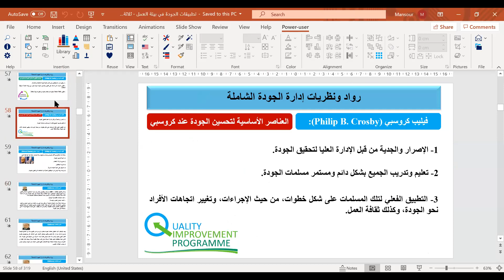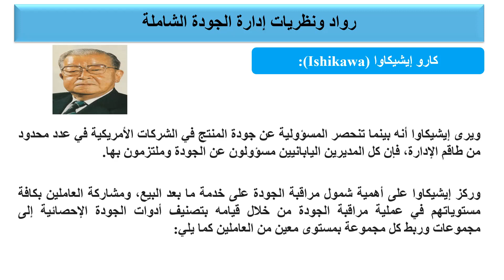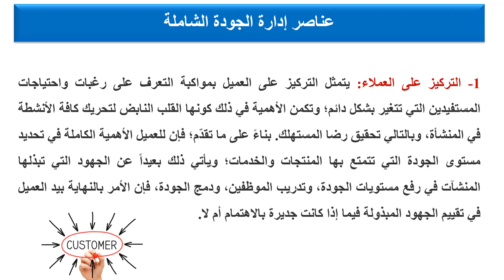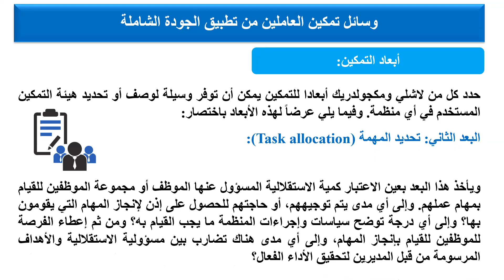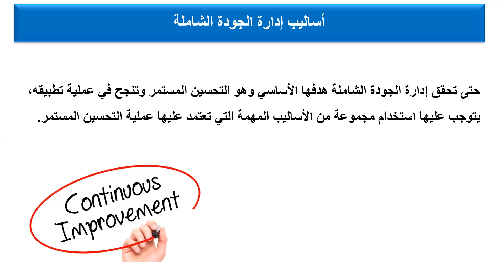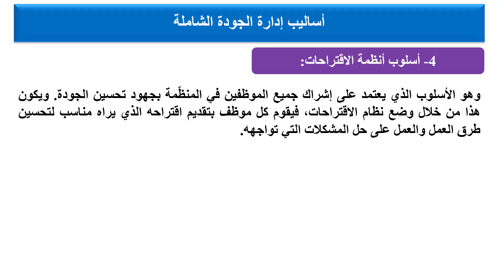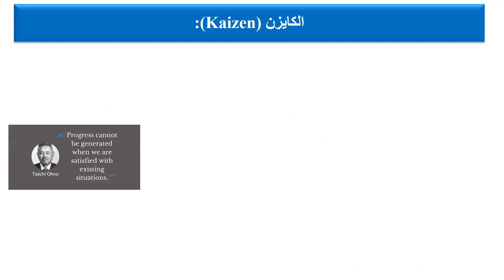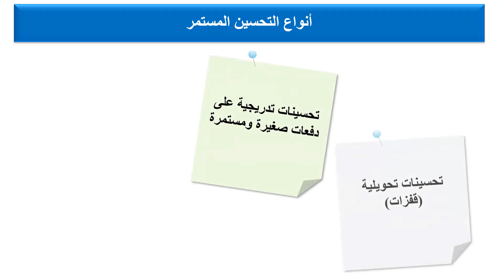تطبيقات الجودة في بيئة العمل ( اليوم الثاني ) د.منصور الشريف